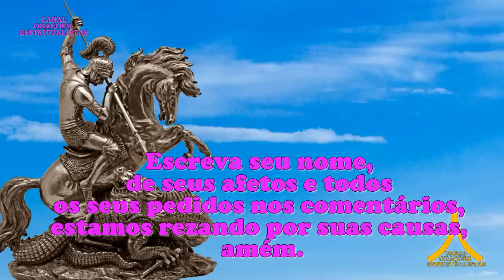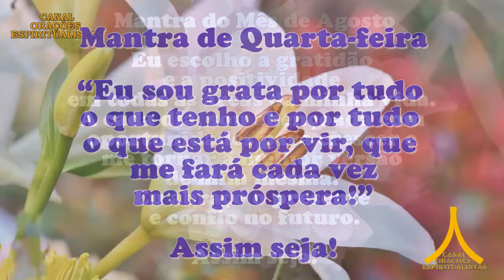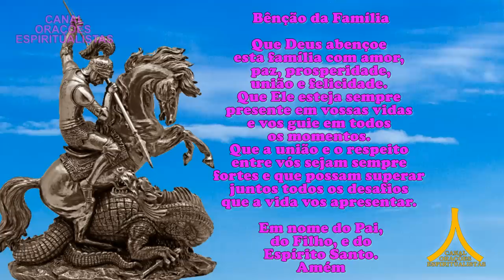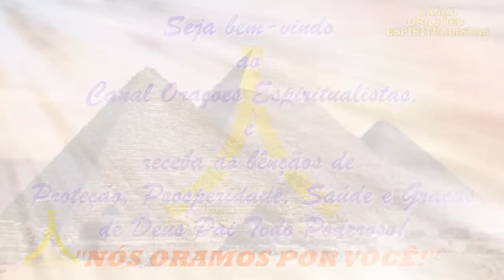Oração da Manhã e para todo dia 16 de ago 2023, São Jorge Guerreiro, Fechar o Corpo e Abrir Caminhos